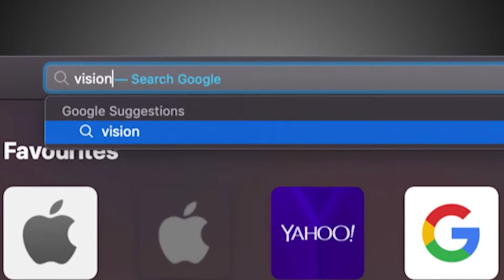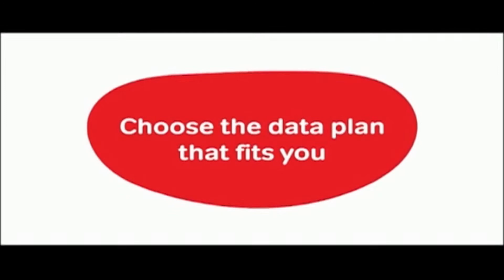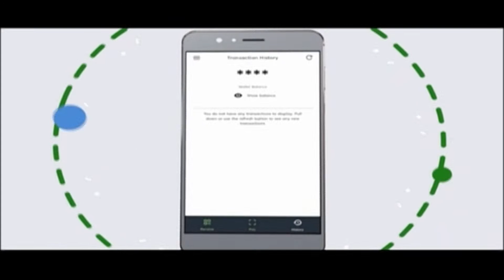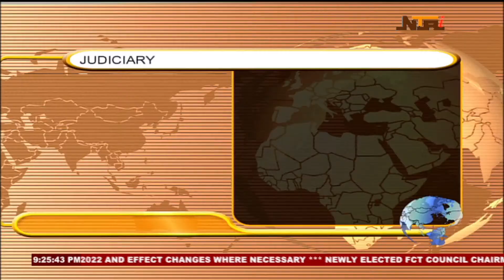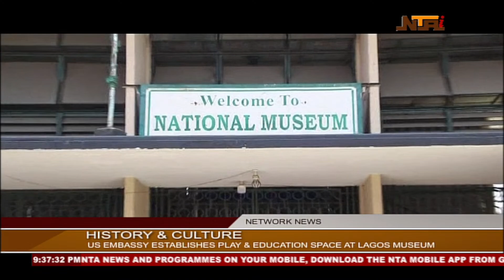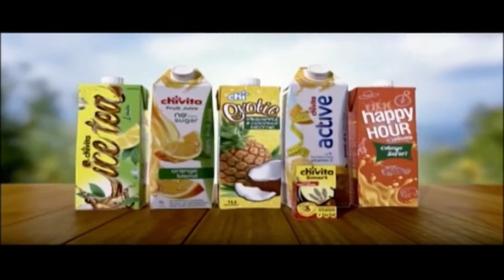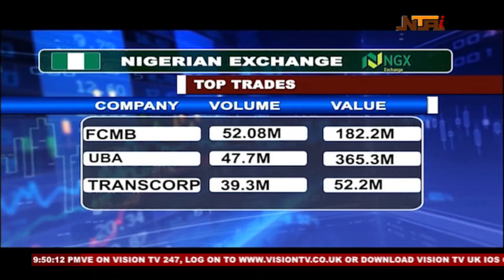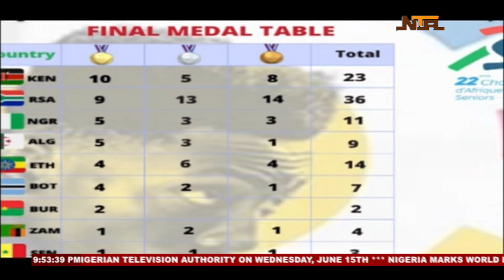NTA LIVE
Abuja, Nigeria